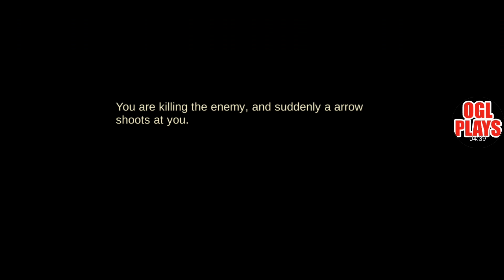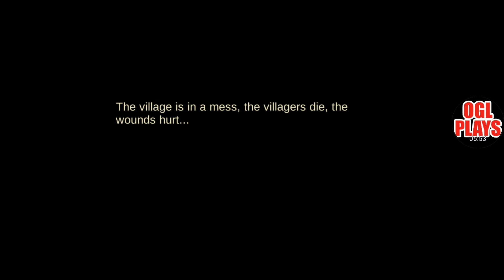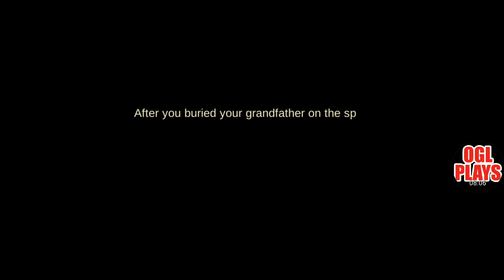Dragon Knight Plane Android Gameplay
Welcome, Dragon Knight! You’re the first batch of Dragon Knight Legion.# Dragon Knight: Plane# is still under construction. We value your feedbacks and will carefully review all that submitted. Now please start the game, join the magic kingdom of infinite planes and begin your epic journey…
【Features】
***Combat***
Auto-attack and easy-to-start allow you to fight at your own will.
***Weapon***
All kinds of weapons (swords, spears, swords, halberds etc) and double armors contains infinite changes
***Skill***
Free combination of weapons and skills create infinite possibilities.
***Giant Dragon***
Unlock giant dragon as a auxiliary weapon to break the plane
***Chivalry***
Chivalry and secret of ultimate skills are waiting for you to explore
***Plane***
One plane refers to a whole new world. Multi-planes and multi-plays are waiting for you to challenge
More types of social interactions will be updated and more superb gameplays will be released soon.
【Follow us】
You can also drop us a line via in-game feedback channels.
【Reminder】
Some mobile contents may have problems in adaptation, but we’ll keep upgrading in future releases.